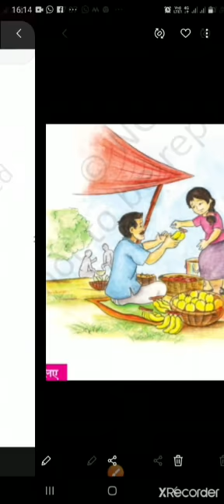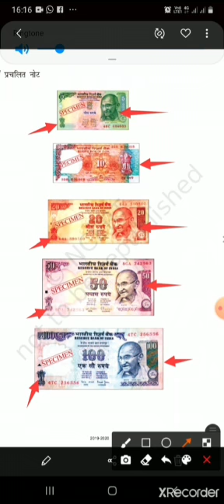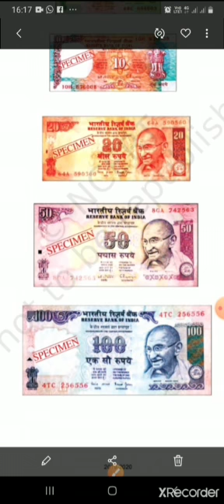Class-2 Maths "नोटों की बात" By Harmeet Kaur GPS Khadakpur devi pura, Kashipur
Video from Maneesh Kumar Sharma